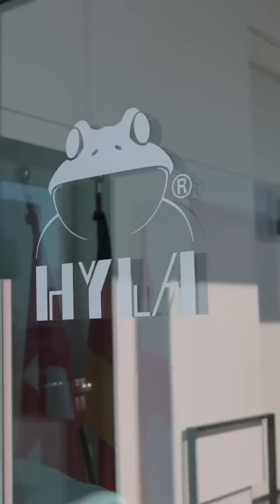Team Nenalisi On Tour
Hyla Team Nenalisi on Tour. Wir waren in Metzingen beim M&M High Performance Come Together.